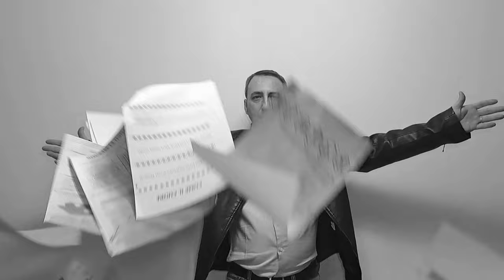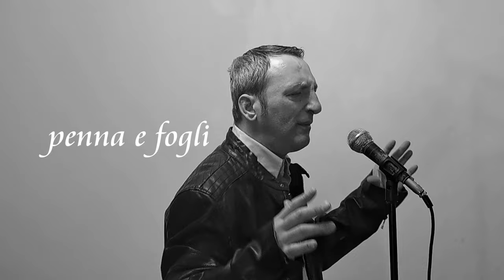Davi Trevisan - Dante - (Official Video) | Cantautorato Italiano - Rock Music 2023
🔥🔥 Davi Trevisan - Dante

📀 Artista: Davi Trevisan
📀 Titolo: Dante
🎵 Genere: Rock / Cantautorato Italiano
🎶 Etichetta: Just in Record
🖌 Graphics & Video editing: BUZLAB Grafica e Web
🚀 Social artist & Press: Music Tree - Galassia Musicale - Music Follow - Pronto Grafica & Musica - opptnews24

TESTO:

Sono steso sulla sabbia
Le mani dietro la mia testa
Con occhi aperti sto guardando
I miei pensieri quelli belli

Mi accorgo poi che sto ridendo
Sono felice almeno qualche volta
Mi chiedo se tutti lo fanno
Sorridere da soli come pazzi

E nel mezzo della vita
Mi rendo conto che
Volevo scrivere
Scrivere
Senza sapere se vi piacerà
La mia poesia
E mi ripeto

Penna e fogli sono miei
Scriverò tutto quel che voglio
E non importa se non piacerà
Scriverò tutto quel che penso
E non importa quello che dirò

Parole forti arrivan sempre
Ma viaggio solo con la mia mente
Non abbiate mai paura
I gironi infernali sono miei

A volte ci sentiamo persi
In attesa di giudizi
Nella nebbia
O chiusi in una stanza
Tra paradiso e inferno viaggerò
Fra le mie ombre
E mi ripeto

Portami via dall'inferno
Dei giorni miei senza te
Chiuderò gli occhi
E in un salto nel vuoto
Io ti seguirò

Vuoi sapere cosa ho visto
Vuoi sapere cosa sento
Voglio uscire solo dal mio inferno

E non mi importa se non piacerà
E non mi importa quello che dirò

Released on: Marzo 2023
Autore: Davide trevisan